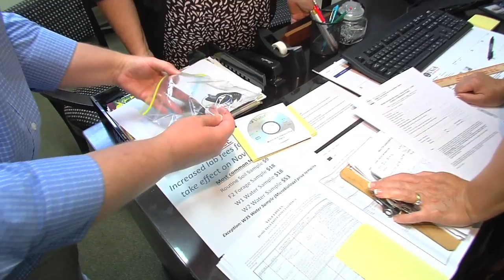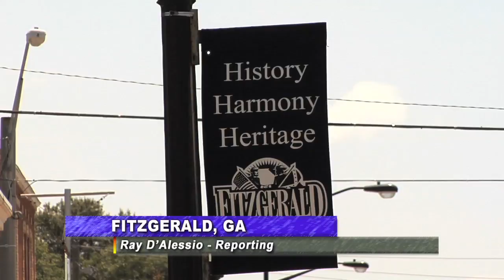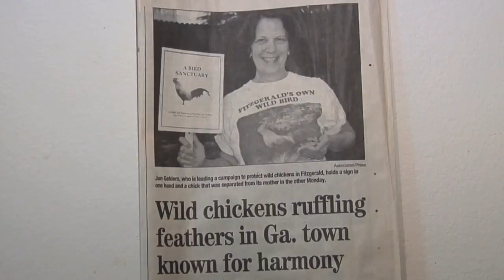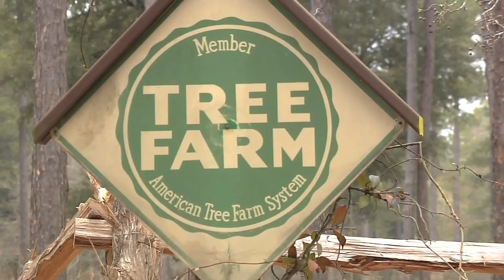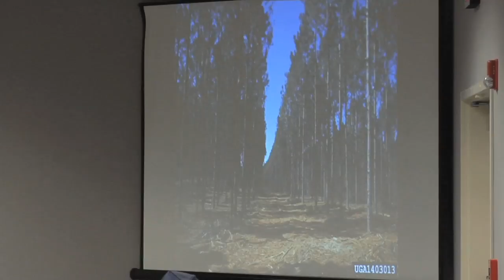Georgia Farm Monitor - October 22, 2016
On this week's episode of the Georgia Farm Monitor... see agriculture-related damage across Southeast Georgia from Hurricane Matthew; meet a South Georgia farmer who is still going strong at an age many of us will never reach; learn how UGA's Master Gardening program helps enhance the landscape and create better communities;  meet the soon-to-retire general manager of the Southeast Dairy Industry Association; learn why the town of Fitzgerald, Georgia is home to thousands of wild chickens; and find out whether it's the love of music, or the love of farming, that drives one famous musician.of music